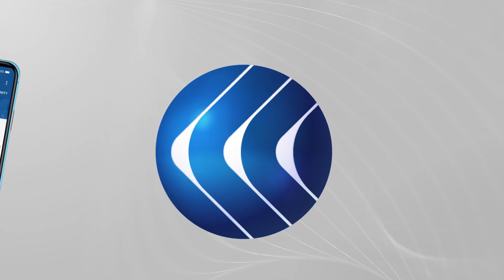خبير: إيران تشعل المنطقة برمتها ولا أعتقد أن هناك رفع للعقوبات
قال كبير المفاوضين الإيرانيين علي_باقري، إنه لن يدخر جهدا للدفاع عما وصفها بمصالح بلاده والعمل من أجل رفع_العقوبات المفروضة عليها.
هذا ويلتقي باقري مسئولين فرنسيين في العاصمة باريس ضمن جولته الأوروبية, قبل أن يترأس وفد بلاده للعودة إلى المحادثات المقررة في فيينا أواخر الشهر الجاري.
يناقش هذا الموضوع من طهران د. عماد أبشناس رئيس تحرير مجلة إيران ديبلوماتيك، ومن باريس رامي خليفة العلي الباحث في الفلسفة السياسية، مع الإعلامي بهاء ملحم خلال برنامج وراء الحدث عبر شاشة الغد.